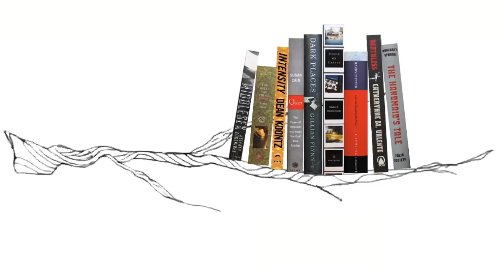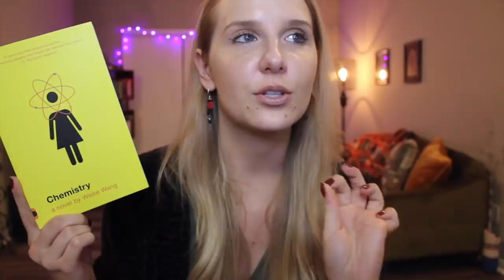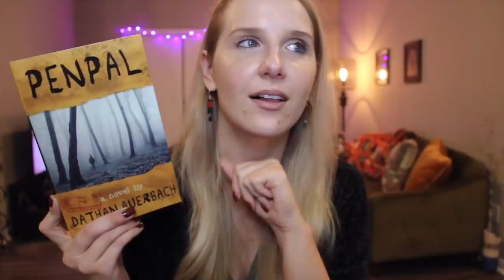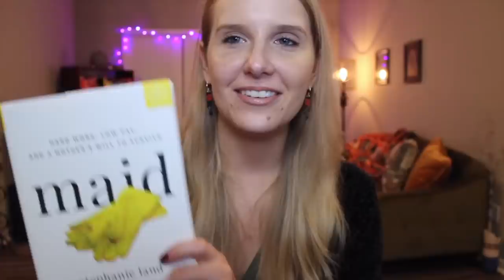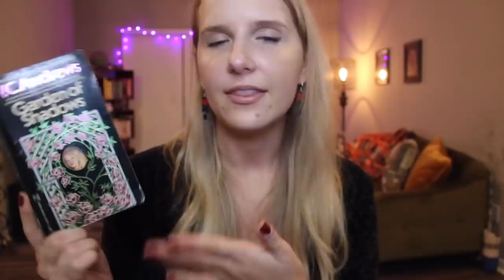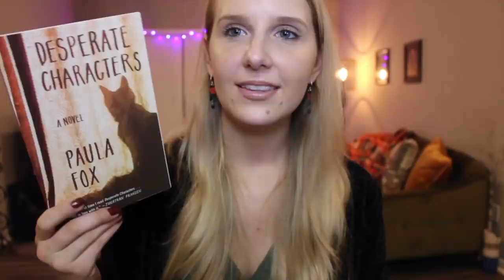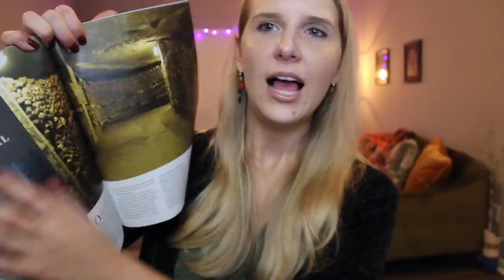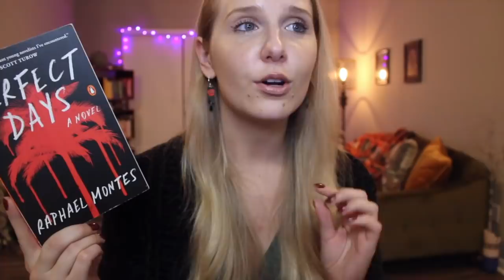BIG BOOK HAUL + FAVORITE USED BOOKSTORES!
The Year of Horror Book Club!